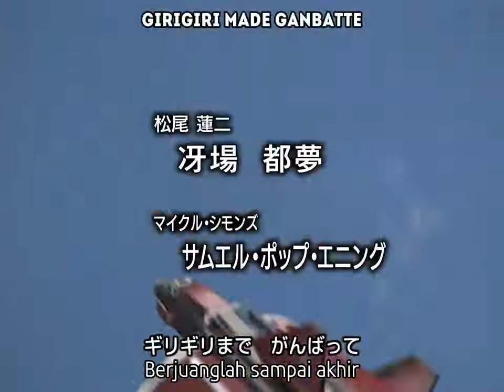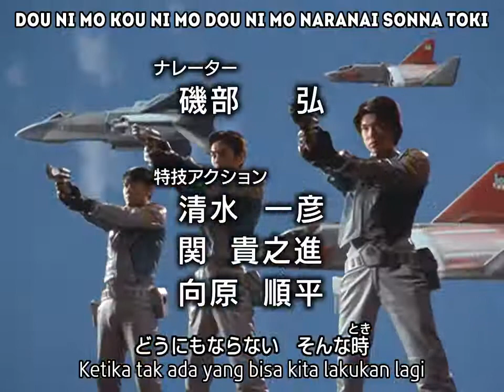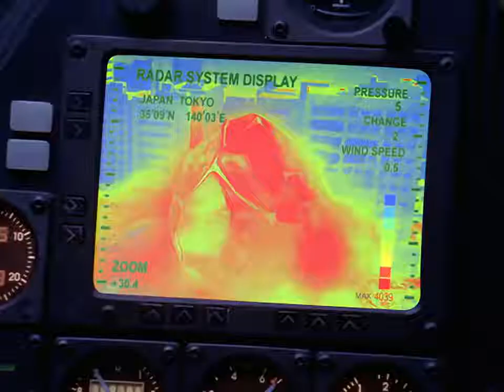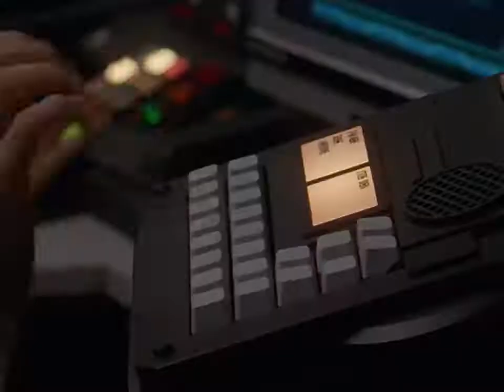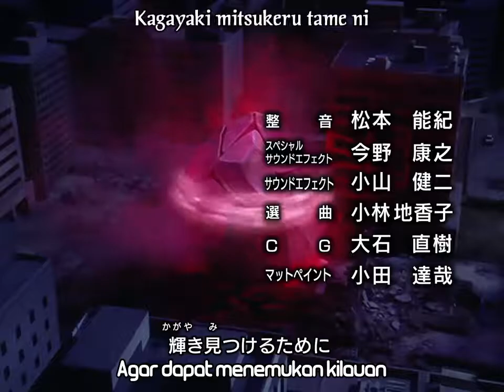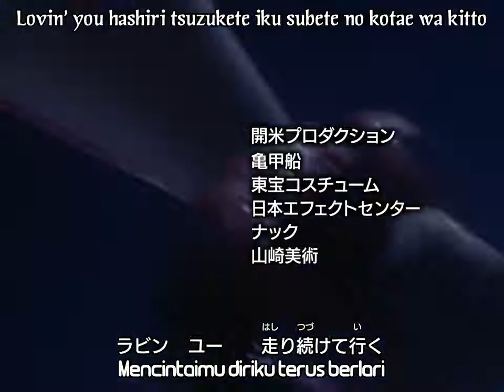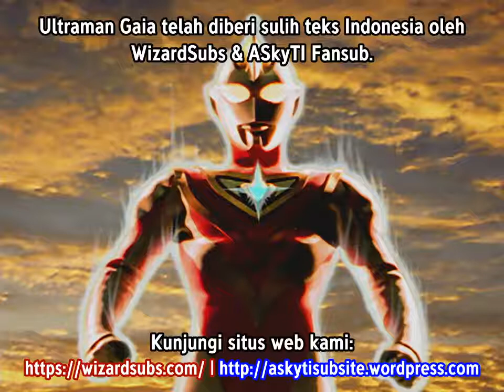Ultraman Gaia Episode 9 Sub Indonesia